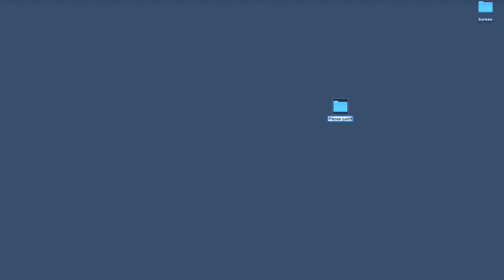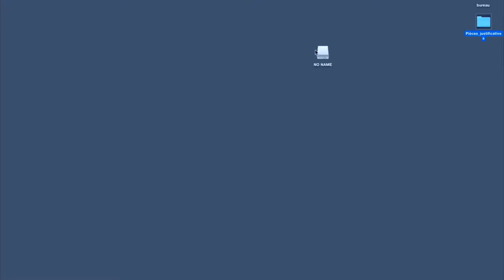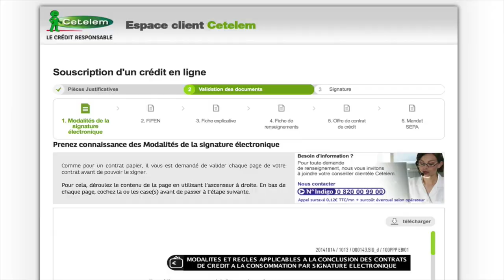Cetelem : téléchargement pièces justificatives appareil photo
Souscription en ligne : comment télécharger vos pièces justificatives avec votre appareil photo.